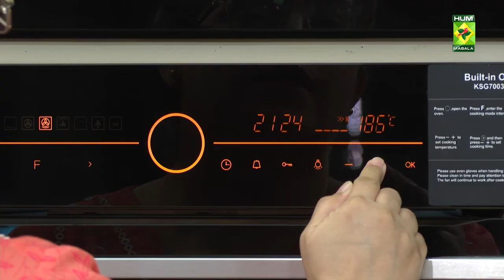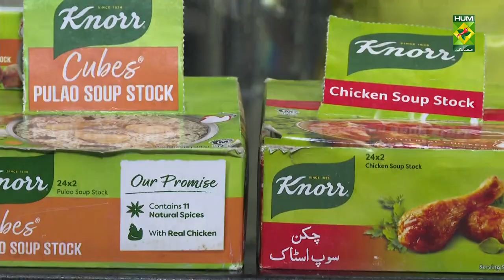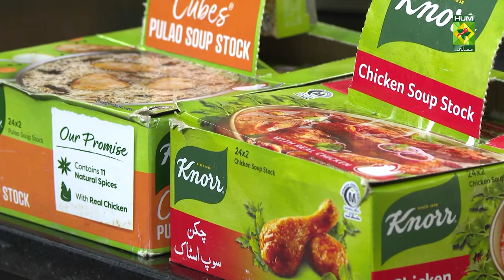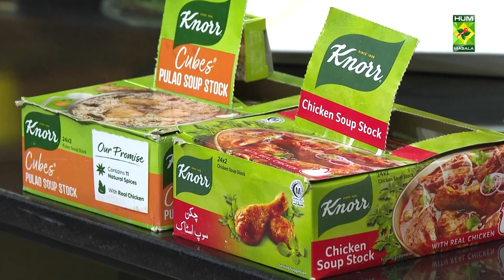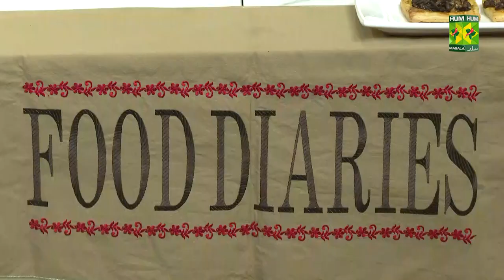𝐂𝐡𝐢𝐜𝐤𝐞𝐧 𝐏𝐮𝐥𝐚𝐨 Recipe | Food Diaries | Zarnak Sidhwa | Masala Tv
Who doesn't love Chicken Pulao Recipe. Make this recipe at home and you'll love it.

Chicken Pulao

Garnish:
Lemon   1

Method:
Marinate chicken with all spice powder, red chili powder, salt, turmeric and half of the ginger-garlic paste. Heat oil and add bay leaves, cardamom, cloves, cinnamon, green chilies and star anise. Add sliced onions. Fry till golden add the marinated chicken and cook until done. Add yogurt and cook. Add rice, water, salt, turmeric powder and the remaining ginger-garlic paste. Let the rice be completely cooked. Stir occasionally. Garnish with coriander leaves and lemon wedges.

Cheesy Onion Bites

Ingredients:
Salted butter  4 tbsp
Oil    2 tbsp
Mushrooms, sliced  5-6 ounces
Onions, sliced  2
Dried thyme   1/4 tsp
Sugar    1 tbsp
Balsamic vinegar  1 1/2 tbsp
Grated cheese   4 oz
Puff pastry   1 kg
Egg    1

Method:
Heat 1 tablespoon of oil with 1 tablespoon of butter. Add the mushrooms and sauté until tender. Remove and set aside. Heat the remaining 3 tablespoons of butter along with the 1 tablespoon of oil and sauté the onions for 5 minutes. Add the dried thyme, sugar, balsamic vinegar, add the onions to the mushroom mixture. Season with the garlic powder and salt and pepper. Allow to cool to room temperature. Add the cheese and mix. Using a knife or a pizza cutter, cut the puff pastry into 2-inch squares and place them on a lined baking sheet. Make sure the puff pastry is cold before proceeding. Brush the beaten egg on the squares. Prick the puff pastry using a fork in the center. Place a tablespoon of caramelized onion mixture in the center. Bake at 200 degrees C for 20-25 minutes, rotating the pan halfway in between until crisp and golden brown. Let cool slightly before serving.